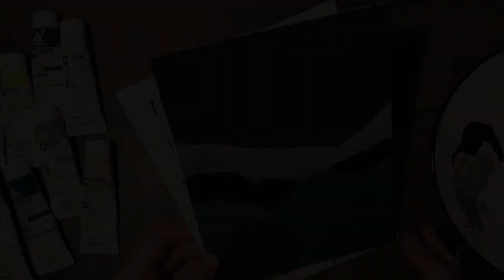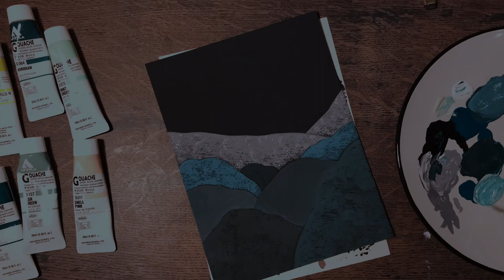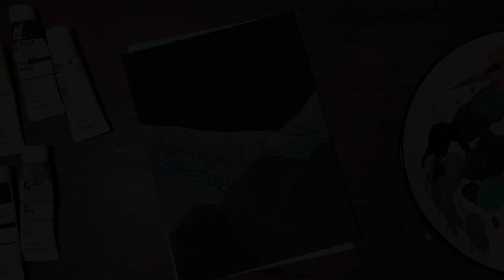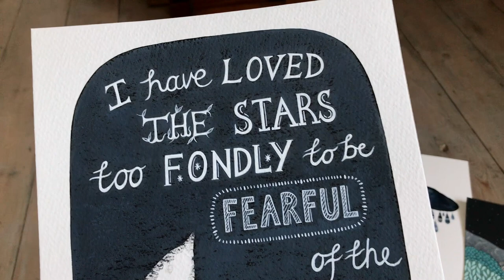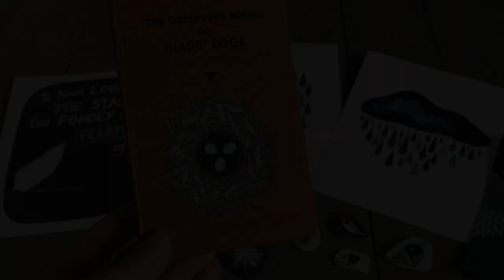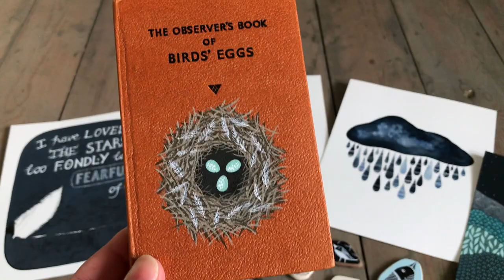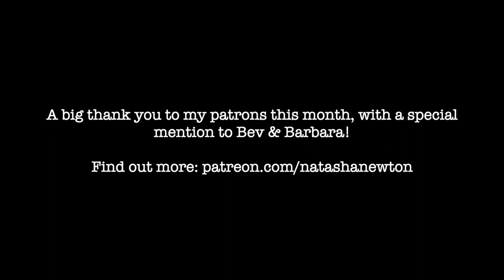Studio Vlog 25 | Landscape Painting Timelapse, Vintage Finds For The Studio, New Work & A Chat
A studio vlog showing you the creation of a landscape painting in gouache from my new series of Spring paintings, some vintage finds for my studio and office, a chat about Patreon, and a look at some of my new artwork. I hope you enjoy it! All links mentioned in the video are below.